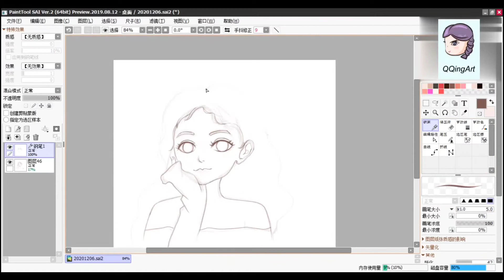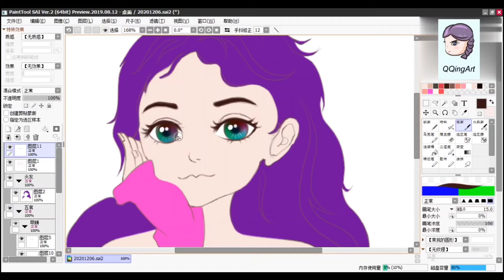2020.12 .06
工具：友基手绘板
音乐家: Rook1e